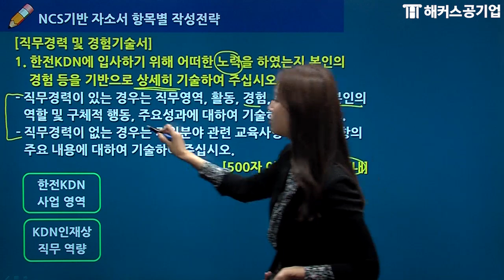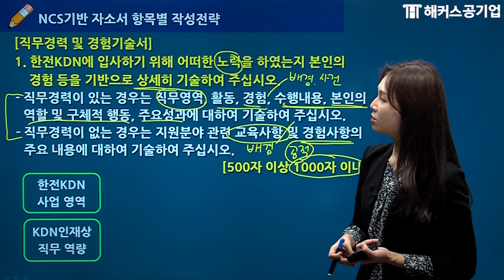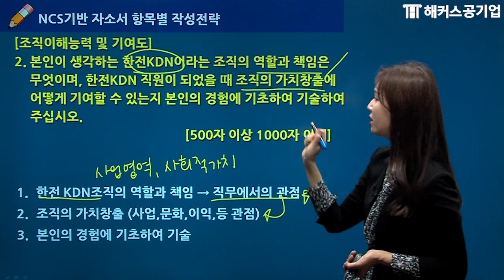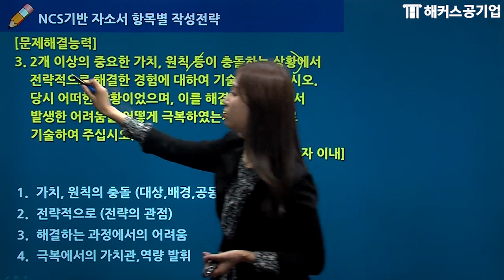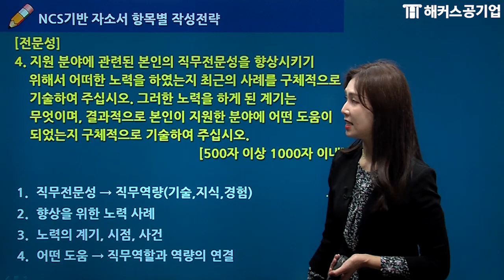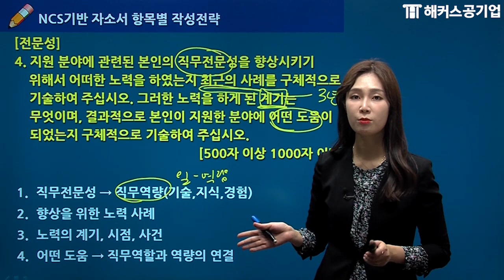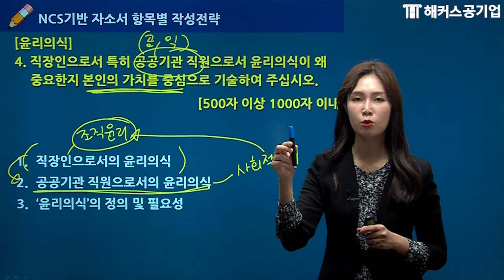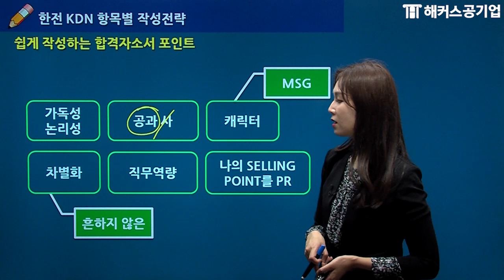공기업 자소서 📖 NCS 기반 자기소개서는 이렇게 작성하세요! ｜해커스공기업 조은희｜자소서, 자기소개서, 공기업 자기소개서, 자기소개서 예시, 자소서 예시, 자소서 쓰는법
해커스공기업 조은희 선생님이 전하는
한국전력공사 KDN 자소서 항목별 작성전략!

공기업 자소서부터 면접까지 한 번에 준비하고 싶다면?!

공기업 사무직 전공 한 번에 준비하고 싶다면?